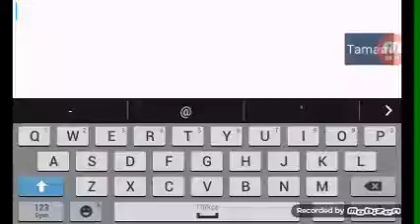Bugün s lither io oynama keyfss